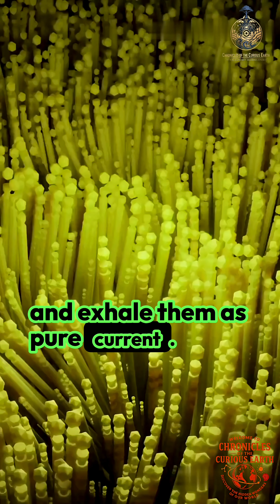The Microbes That Drink Electricity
Deep in oxygen-free mud, microbes breathe pure electricity through living nanowires longer than cities. They power batteries from rust and could one day charge your devices from dirt.

Sources:
Nature Reviews Microbiology (2024) DOI: 10.1038/s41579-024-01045-y Science (2023) Vol 381, Issue 6655 PNAS (2025) Extracellular electron transfer networks